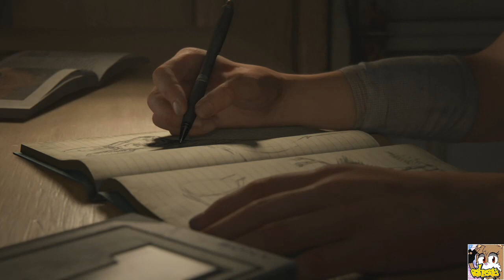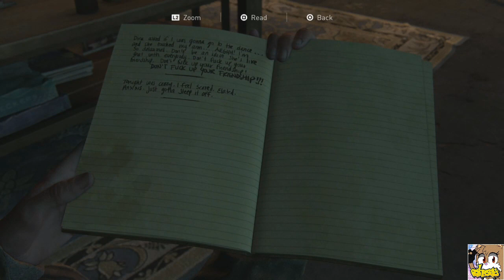Shay Plays The Last Of Us 2 Part 1 Joel's Song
We did it! we sang the song she wanted and we go 4 years into the future what is waiting for us lets find out